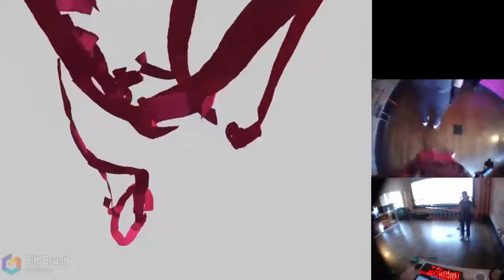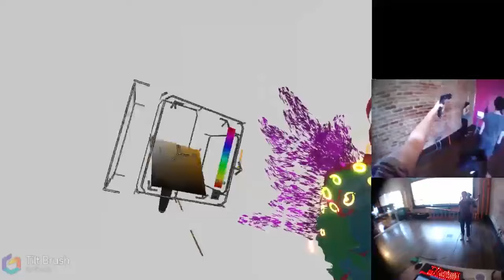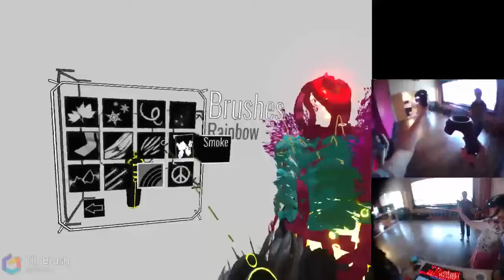Emily Draws a Dress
Time lapse of artist/researcher Emily Eifler drawing a dress on Vi Hart, using the Tilt Brush VR drawing app for the Vive headset.